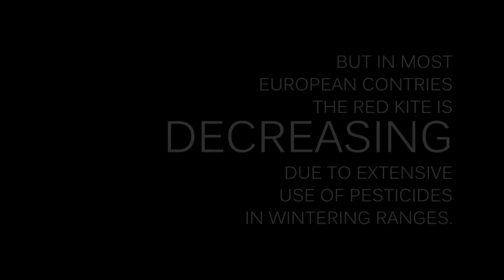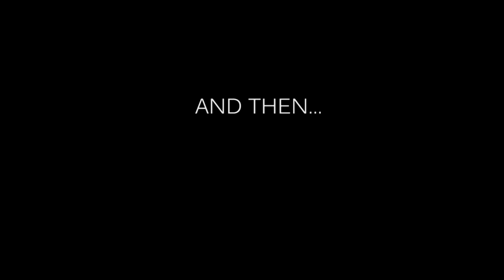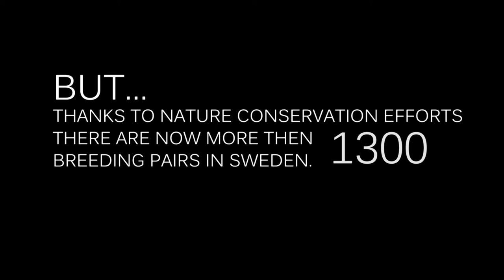Red kite, Milvus milvus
Photographer and biologist Johan Hammar is photographing red kite (Milvus milvus) from a hide in southern Sweden. Europe holds about 95 % of the wold population of red kites but in many countries they are decreasing. In Sweden it was almost extint. Only 30 pairs remained in 1960. But thanks to nature conservation efforts there are now more then 1300 breeding pairs in Sweden.